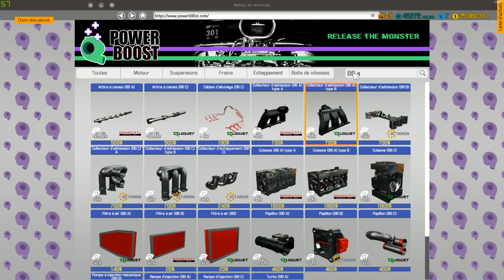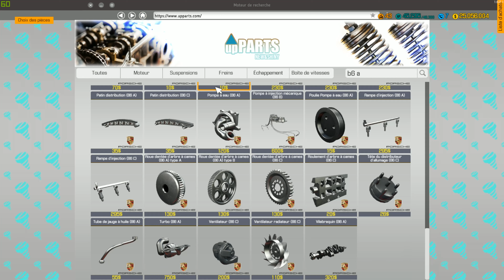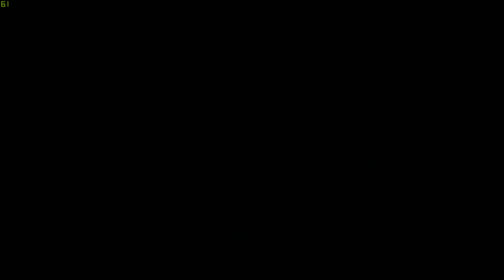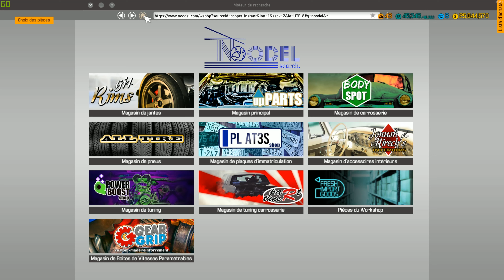Car Mechanic Simulator 2018 FR 4K. A la recherche de belles voitures.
Dans les nouveaux modules „Trouvailles de la grange” et „ À la ferraille”, tu trouveras des classiques mais aussi des véhicules uniques. Avec l'option „Éditeur de voitures”, tu peux même ajouter ta propre voiture, une voiture que tu auras créé toi-même.

Des Bisous !